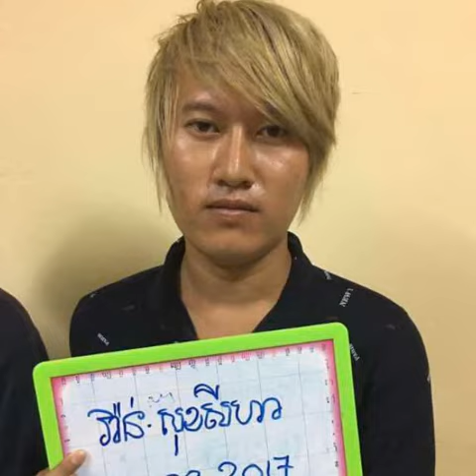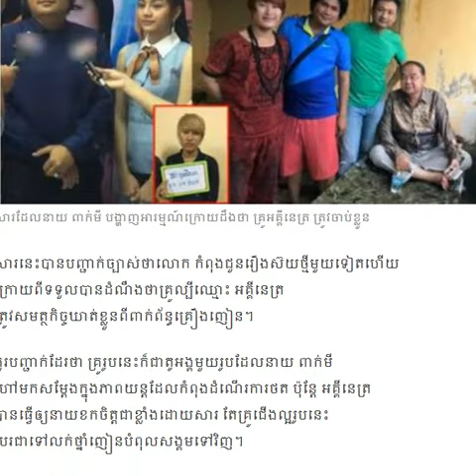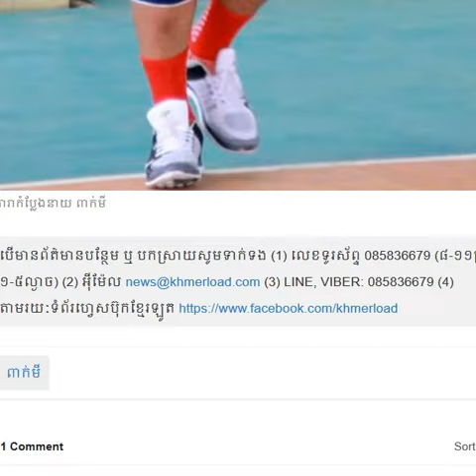គ្រូអគ្គីនេត្រ ថា៖«ឃើញធ្វើគ្រូល្បីពេញហ្វេសប៊ុក ខំហៅមកថតកុនរឿងចាប់ខ្មោច ឥឡូវចប់ ស្គាល់មុខមិនស្គាល់ចិត